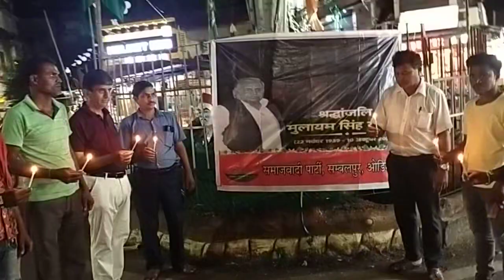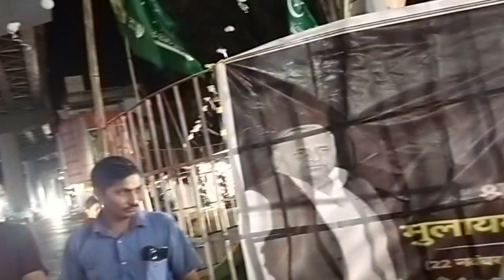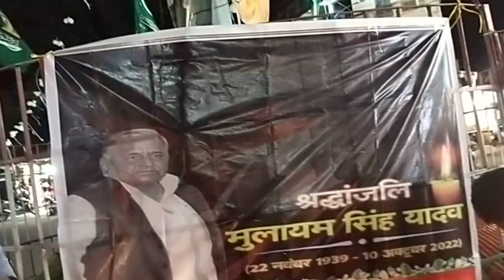samaj wadhi lparty